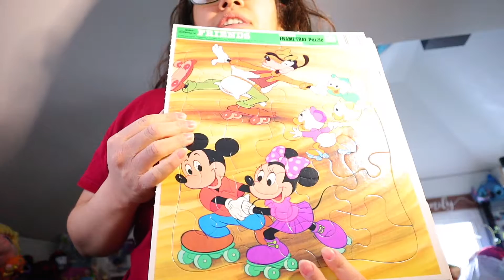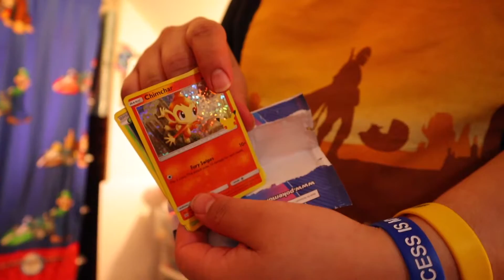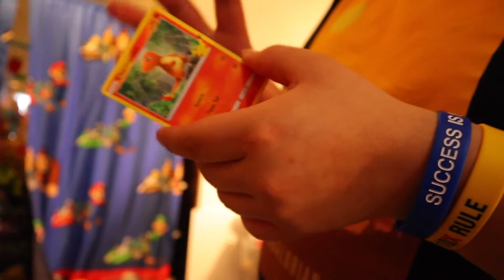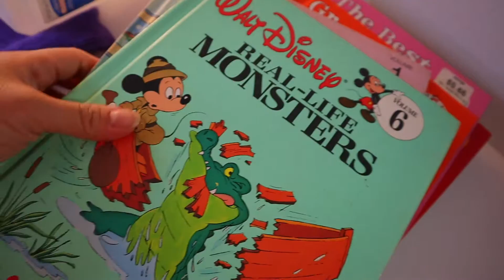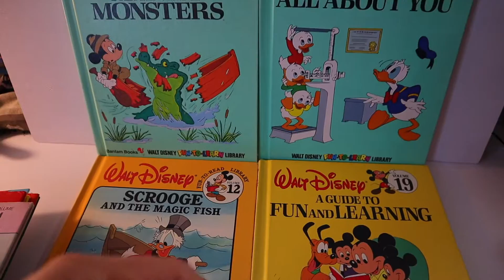Pokemon Happy Meal February 2021 | Surprise Opening :D An Alegria Story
-Marifer Alegria

Canon M50
Iphone 11